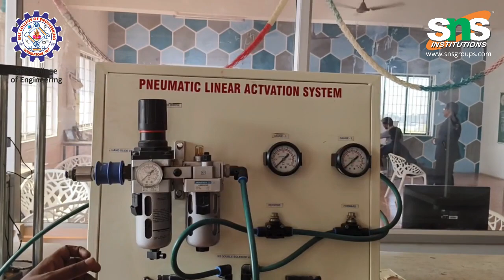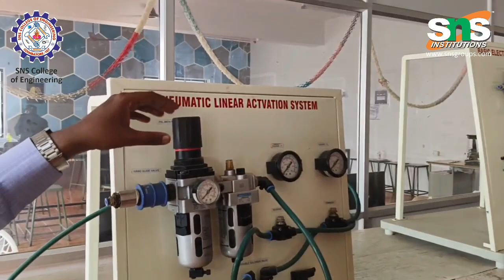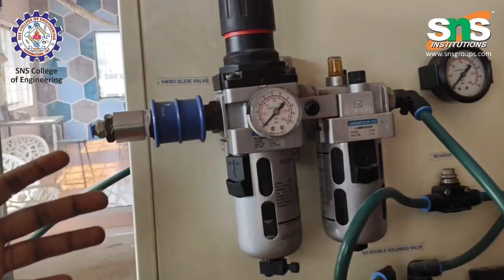Case study Pneumatic Linear Actuation System | Yokeshkumar J | SNS Institutions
This case study video describes the working of Pneumatic Linear Actuation System.